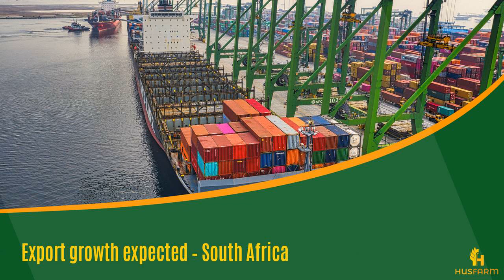Export growth expected - South Africa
Husfarm : real-time agri prices

Get instant access to free real-time quotes and commodity prices all around the world (local and regional markets, transnational traders).

Understand global and local food & agriculture market dynamics by having access to reliable data & intelligence including real-time prices, insight, and many more.

This application is perfectly suited for farmers, commodity traders, agriculture specialists and agronomists.

The user can track prices of following goods:
crop (wheat, maize, rapeseed, soy, corn, rye, beans and many more),
vegetables (for example. onion, carrot, potato, cucumber),
fruits (orange, apple, lemon, peach and many more),
livestock (cattle, hogs, sheep, etc).

Additional features:
- receive notifications when prices change,
- view trends of prices over extended periods of time,
- nice and easy to use UI.

Covered markets: United States, Canada, Mexico, Brazil, Argentina, Ecuador, Peru, Chile, France, Spain, Poland, India, and more.